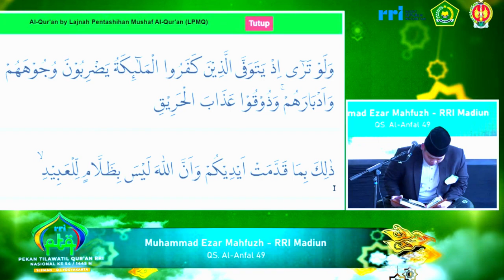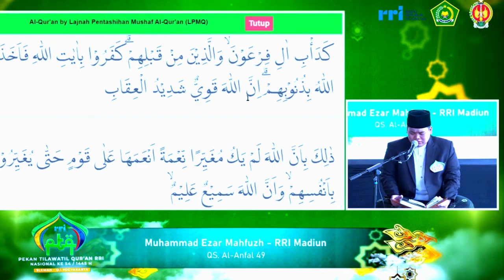SEMI FINAL TILAWAH PTQ RRI NASIONAL KE-54 TAHUN 2024